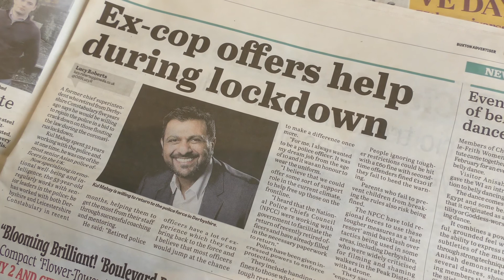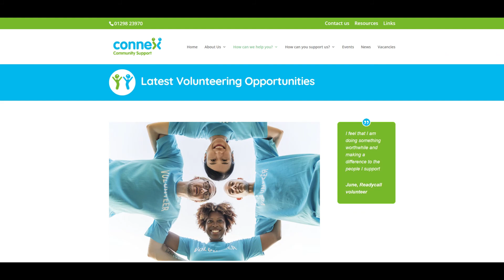Riding Out of Lockdown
In an effort to raise funds for local voluntary organisations Connex and Buxton Street by Street, and to create a community portal to connect volunteers with people in need, 75 year old Alan Thompson is GOING DOWNHILL FAST.  Watch the video to find out more.